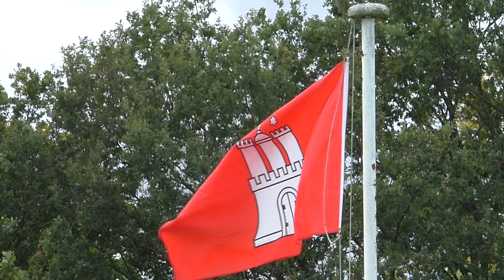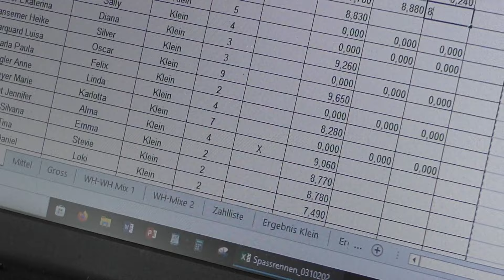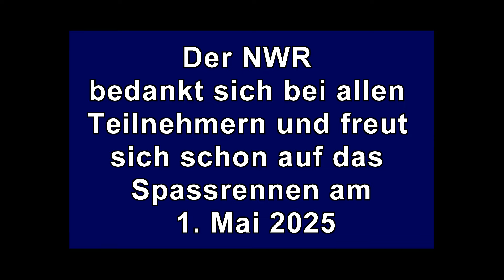Jederhund-Spassrennen beim NWR am 3. Okt. 2024 - Teil2